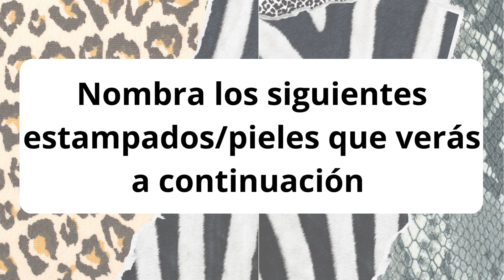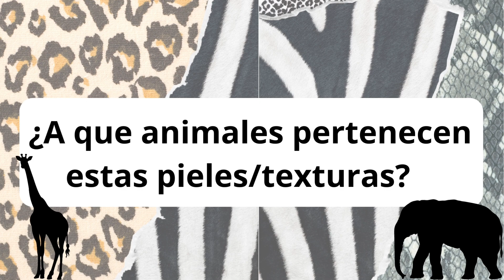Juego de Control Inhibitorio: Stroop pieles de animales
Juego de Control Inhibitorio.
Entrena las funciones ejecutivas con tu alumnado o con tus hijos/as.
Con este divertido juego mejorarán en la atención.
Aparecerán pieles de animales y siluetas de animales, deberás indicar a qué animal pertenecen dichas pieles y posteriormente de quienes son esas siluetas. ¿Serás capaz de no confundirte?
Pues, ¡a jugar!
Juegos basado en el libro Programa NeuroEduca: entrenamiento de las funciones ejecutivas en Educación Infantil.
Creación de Carolina Campos podéis encontrar más recursos molones en su cuenta de Instagram @maestra_purpurina